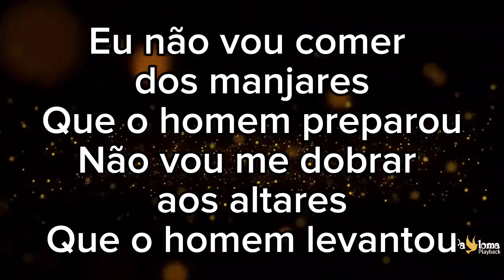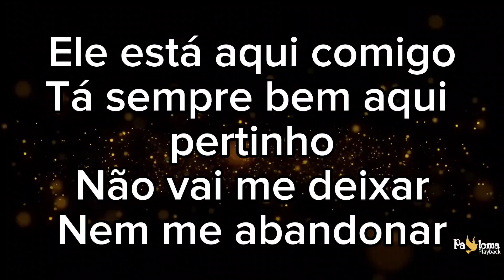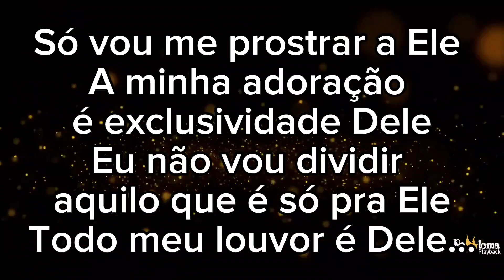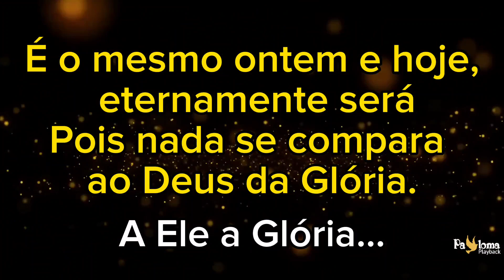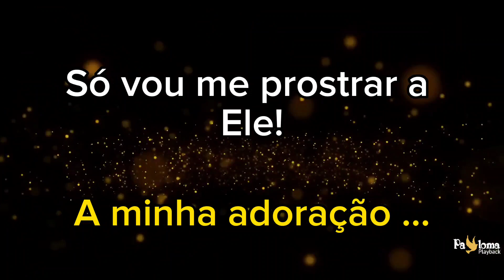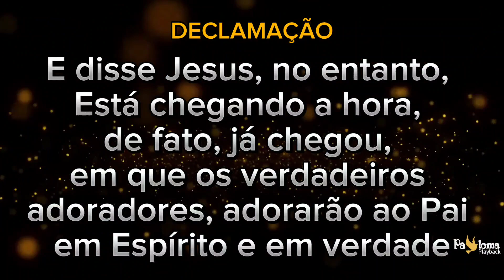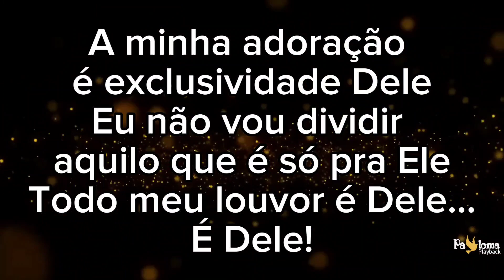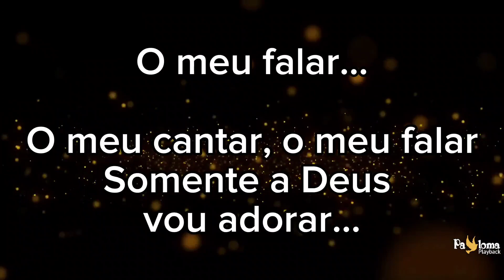Adoração Exclusiva - Esther Flaux - PLAYBACK COM LETRA 1,5 TOM ABAIXO COM MINISTRAÇÃO